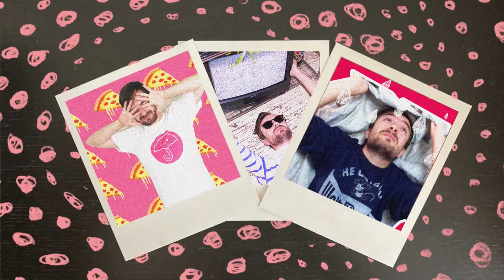AESPA, SNSD, NCT : TOUTE LA SM EST DANS LA SAUCE ! | SPILL THE TEA #3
Rediffusion du troisième live "Spill The Tea" ! On parle de l'actu kpop récente et dans cet épisode :

00:00 Intro de l'épisode
02:45 NCT au coeur d'une controverse
07:42 Le SMCU c'est quoi ?
12:01 les débuts de KEPLER encore repoussés
15:34 Giselle de AESPA dans la sauce !
20:21 CL apprend le disband de 2NE1 par hasard ?
24:09 YURI (SNSD) sous le feu des critiques
28:55 Le nouveau groupe la JYP, JYPn
33:52 SNOWDROP avec Jisoo annulé ?

Donnez votre avis sur l'actualité kpop du moment !

N'hésite pas à voir ma réaction sur "PTT (Paint The Town)" de LOONA !